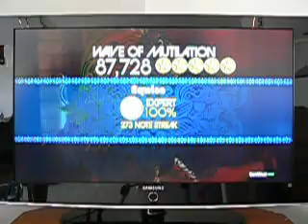Rock Band - Wave of Mutilation - Expert FC - Gold Star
That stupid BO weird strumming part messed me up way more than it should have.